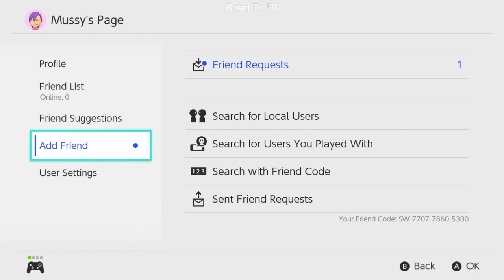Stream Highlights 2/6/18 Mario Kart 8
Monday - Thursday we stream Xbox One and PC games at 9PM EST Friday - Sunday there are 2 streams! Its Switch on the weekends, first stream is at noon EST, the second at 9PM EST Wanna vote on the next game or catch updates? Want to tune in live? Follow us on Mixer @ Want to help the channel? All videos and streams are NOT monetized so no ads for you! If you wanna help keep it that way, please consider donating, as its the only form of income I get from these streams.